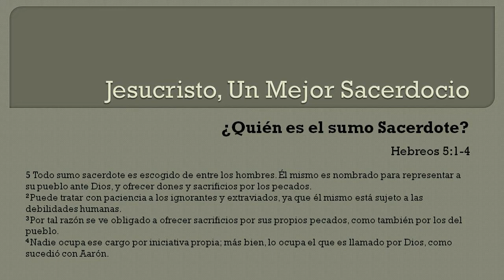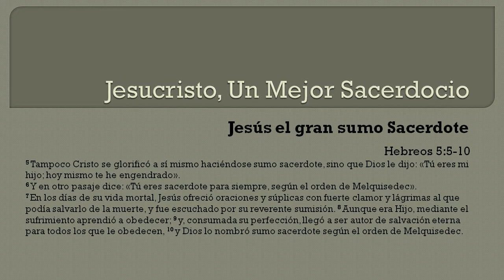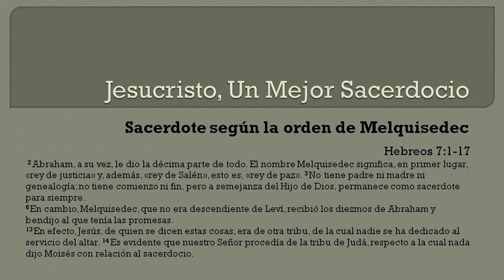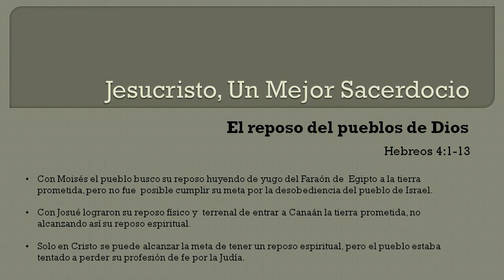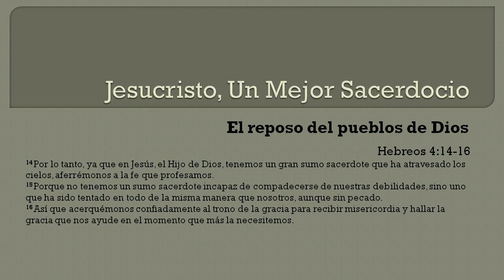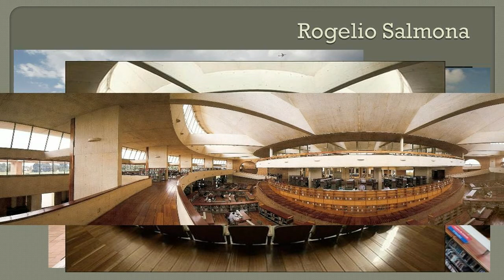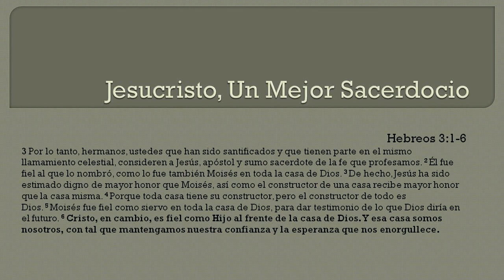Jesucristo un mejor sacerdocio - CGI BOGOTÁ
Mensaje por : Alejandro Acevedo